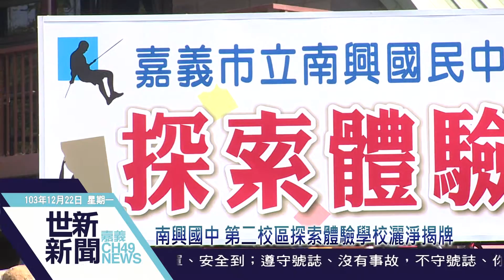世新新聞 南興國中 第二校區探索體驗學校灑淨揭牌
南興國中 第二校區探索體驗學校灑淨揭牌

向教育部爭取一億元補助、總面積7.5公頃的「嘉義市立南興國民中學第二校區探索體驗學校」，第一期建設完工，21號舉辦灑淨揭牌儀式。由圓福寺法師帶領眾人一起繞行校園，緊接市長黃敏惠與各位來賓一起揭牌，共同見證嘉義市的學習新天地。